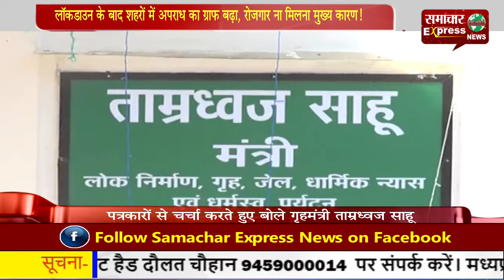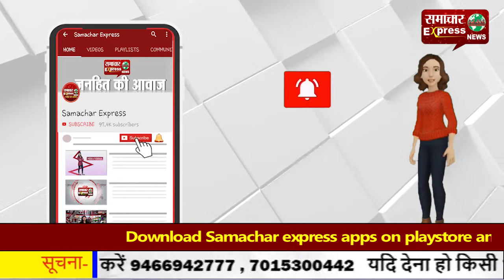लॉकडाउन के बाद शहरों में अपराध का ग्राफ बढ़ा, रोजगार ना मिलना मुख्य कारण!